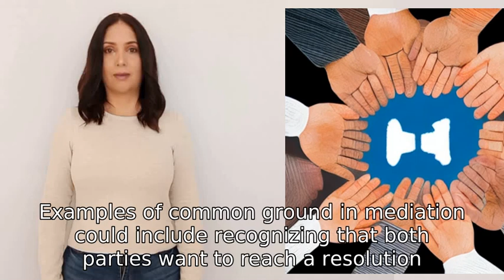Please give me the examples of common ground in mediation